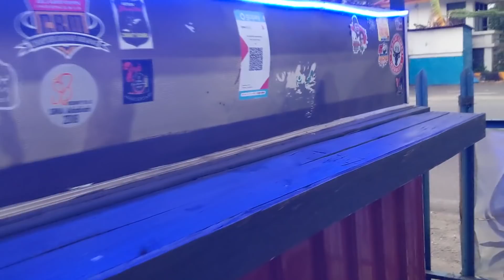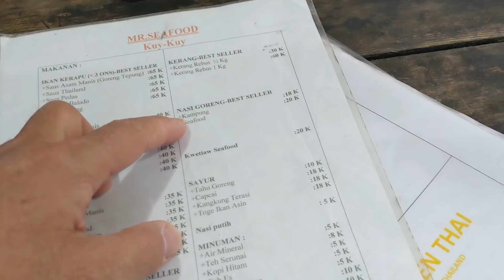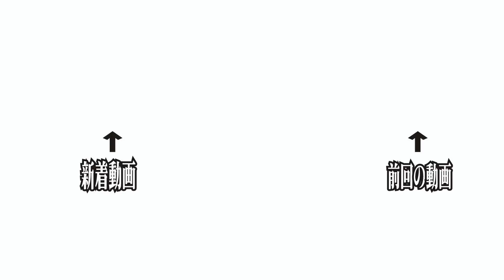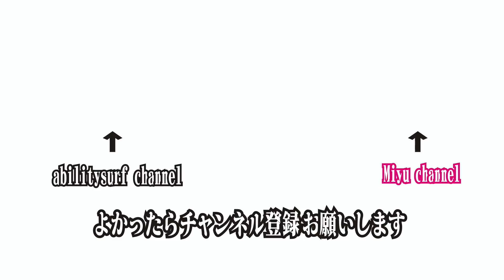【未公開映像】朝起きたらまさかの、、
【波乗り親子Vlog No.448】
これが本当の裏bilitysurfです。
未公開映像はまだまだ続きます。パダンに到着したabilityおやこ。そこで待ち受けてたものは日本で買った海外SIMカードが使えないと言う現実。早速SIMを購入して近くの屋台で夕食。そして明くる日に突然起こったハプニング。それでは最後までご覧ください。
Mentawai動画集
5、サーフィン ティクスポイントのマックスサイズで波乗りしてみた。

週3～4本、不定時に配信していきます
Miyu Channelも週３〜５ペースで午後8時に配信してますので観てください。

今回使用した機材は

SONY FDR-AX45

Gopro Max

Pixel3 XL

facebook、Instagramもやっておりますので

お仕事依頼はこちらの方へ

abilitysurfをサポートしていただける方募集してます

SOLOSHOT3購入をお考えの方は下記へ

SOLOSHOT3の設定
Tracking Setting
Mode              Water
Field of View     Midium
Framing           Center

使用機材
スマホ(PIXEL3XL)
SONY FDR-AX45
SOLOSHOT3
GOPRO7

FDR-AX45